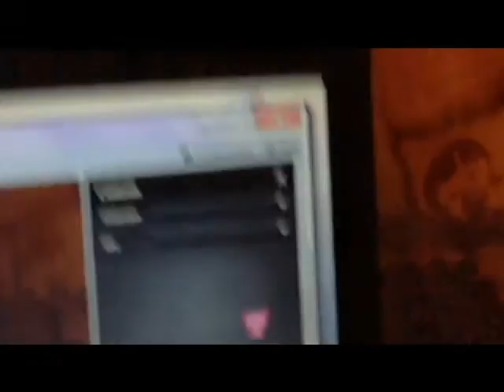Cheap or Free: Neck Massage